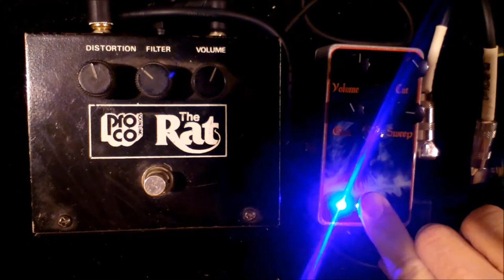madbean slow Loris VS 1983 rat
used the can lm308 chip from small bear  this pedal is for my friend Brian